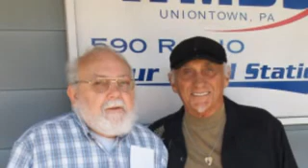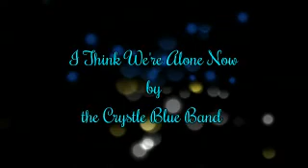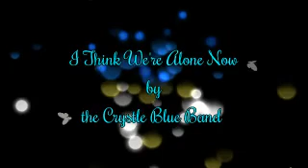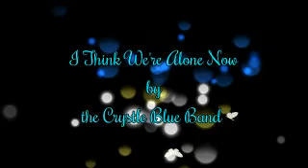DJ Arnie Amber interviews Mike Vale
April 16, 2016 radio interview of Mike Vale by DJ Arnie Amber.